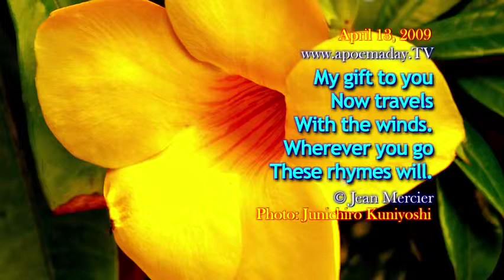My Gift To You - April 13, 2009